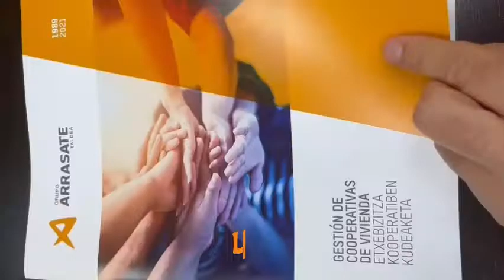48. Izan kooperatiba!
Egileak: Uxue Sologaistoa Pagaldai eta Nahia Diez Garcia-Echave
EUSPOT 2022ko gaia: Zergatik lan egin kooperatiba batean?